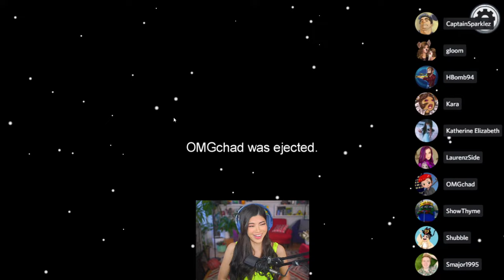🔴 LIVE Among Us but I Dance When I'm Sus (proximity chat)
Trying an Among Us challenge to spice up vanilla a bit, it'll prob be a disaster like it always is. Today we got me, LaurenzSide, Smajor, Chad, Shubble, Kara, ShowThyme, Captain Sparklez, Katherine, HBomb. Should be fun!